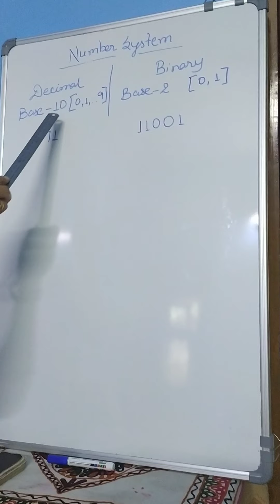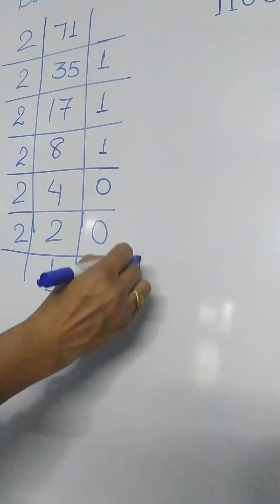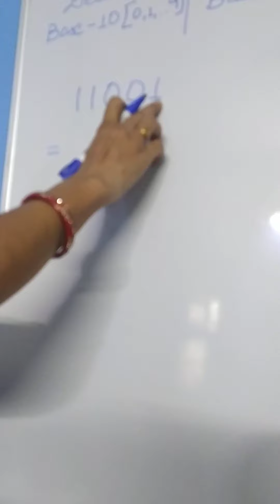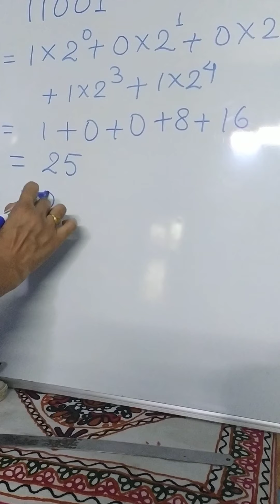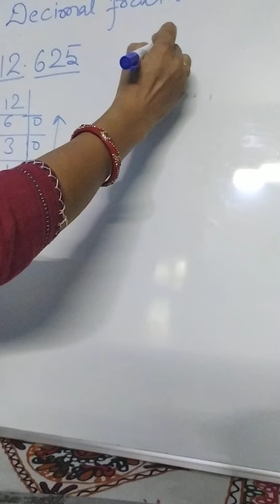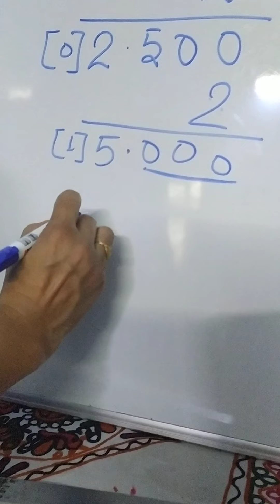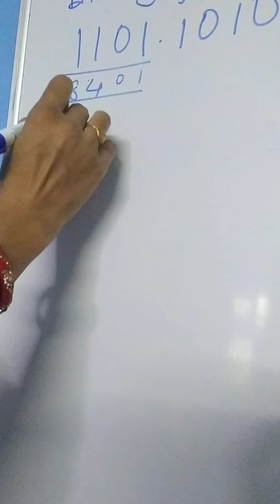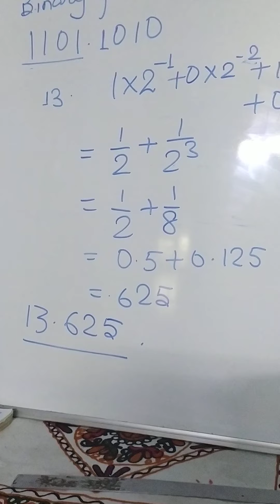Digital electronics sem ll